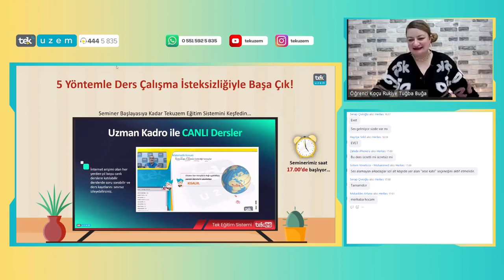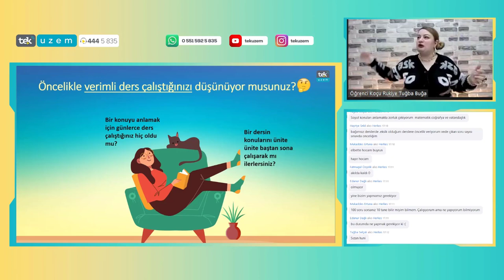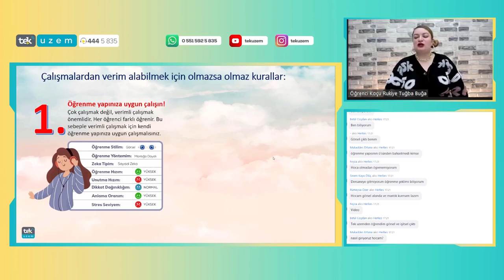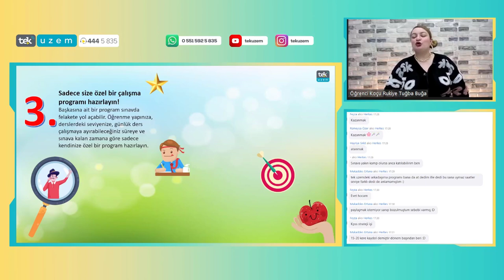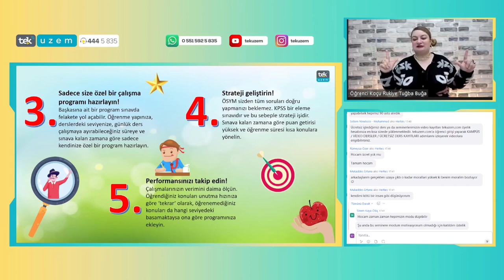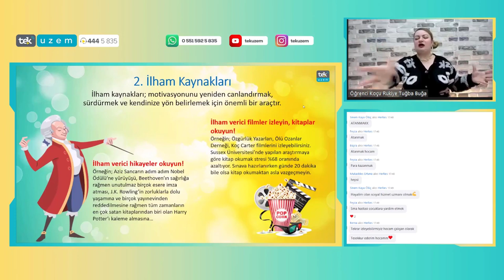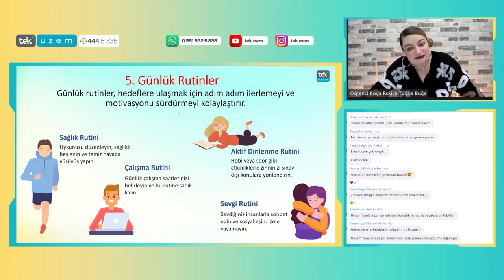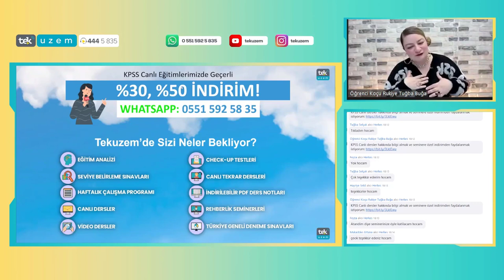5 Yöntemle Ders Çalışma İsteksizliğiyle Başa Çık! /